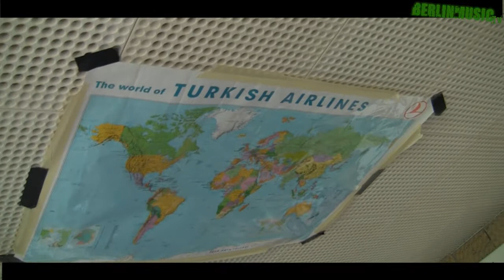Proberaumsturm - Episode I: Laisor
Heute: Laisor, aus dem ORWOhaus!

Wir überraschen Bands in ihren Proberäumen und stören sie beim Spielen/Saufen/Kiffen! Wollt ihr auch?